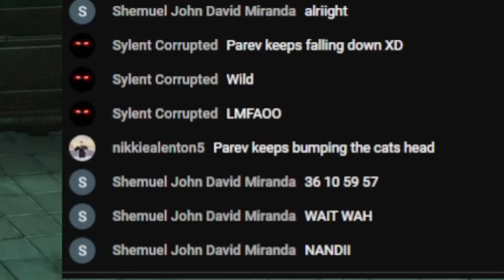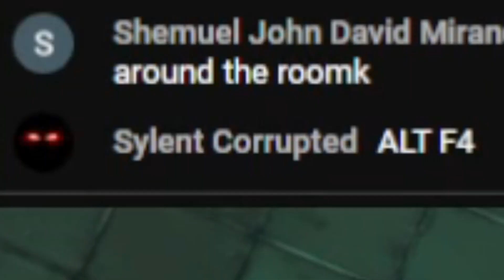Parev being D U M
No excuses